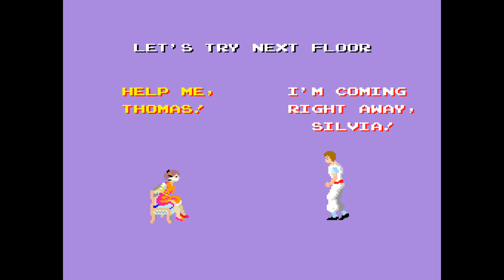Kung-Fu Master(Arcade/1984) - All Bosses + Ending 4K 60FPS